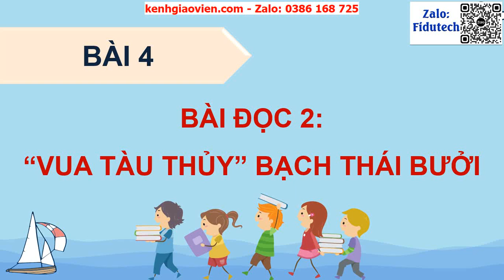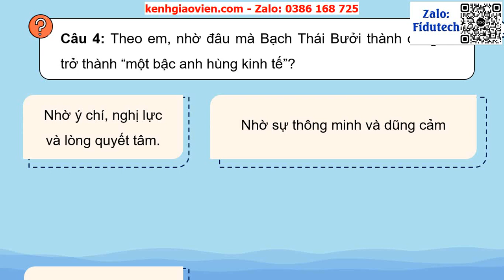Giáo án PowerPoint Bài 4: "Vua tàu thuỷ" Bạch Thái Bưởi | GA điện tử Tiếng việt 5 cánh diều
Phía trên là giáo án powerpoint hay còn gọi là giáo án điện tử, giáo án trình chiếu Bài 4: "Vua tàu thuỷ" Bạch Thái Bưởi | GA điện tử Tiếng việt 5 cánh diều. Giáo án được làm với phong cách: hiện đại, đẹp mắt để tạo sự hứng thú cho học sinh.